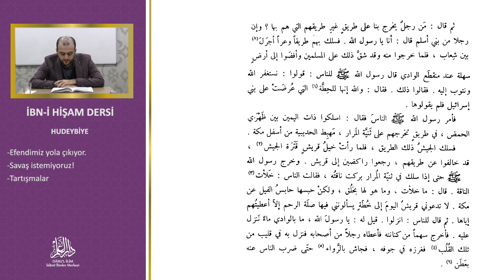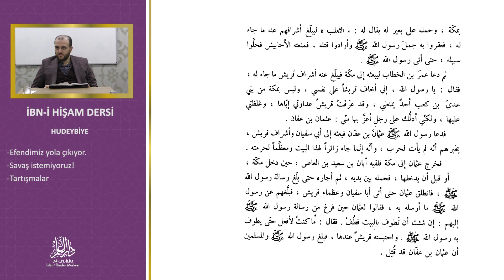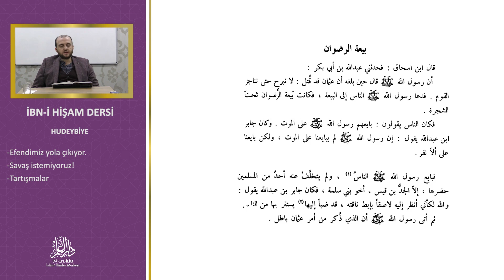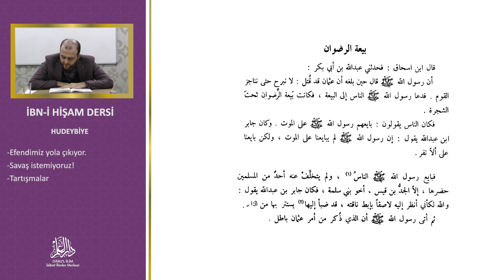İbni Hişam 51. Ders - Hudeybiye 1 - Muhammet Yazıcı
51. Ders

DERS İÇERİĞİ

Hudeybiye Anlaşması 1

İbni Hişam derslerini kullanıcı deneyimi açısından aşağıdaki linke tıklayarak site üzerinden izlemenizi tavsiye ederiz. 👇

Web Adreslerimiz